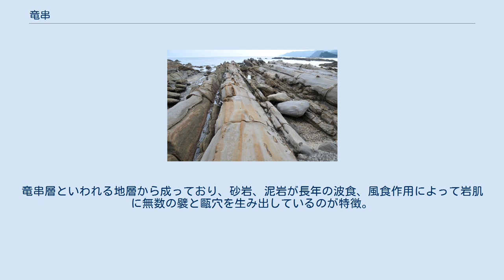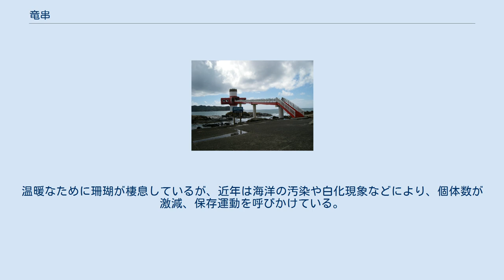竜串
竜串 大竹小竹 竜串（たつくし）は高知県西部の足摺岬近辺にある奇勝。
竜串海岸ともいい、土佐清水市にある。
狭義では竜串のみを指し、広義では周辺の見残し海岸を含める一帯を指す。
いずれも足摺宇和海国立公園に属する。
 なお、名の由来は不明であり、竜を串刺したような景観から名付けられた説やアイヌ語に因む説、臥竜山の竜臥（たつふし）が転訛した説、など諸説が立てられている。
 竜串の一帯は砂岩と泥岩の層が互いになっており、その層が波食、風食を受け形成されたもの。
中でも一直線上に、丸みを帯びた節理が見られる大竹小竹は竜串を象徴する代表的なものである。
他にしぼり幕、欄間石、蛙の千匹連れ、千畳敷などの名所がある。
 竜串から千尋岬を南下したところにある海岸。
見残しという地名は弘法大師（空海）がこの景勝地を見残したことに因むと言われる。
竜串層といわれる地層から成っており、砂岩、泥岩が長年の波食、風食作用によって岩肌に無数の襞と甌穴を生み出しているのが特徴。
屏風岩がよく知られるほか、博打岩、人魚御殿などの見所がある。
 この竜串･見残し一帯は化石の宝庫でもあり、貝類を始め、パイプと呼ばれる生痕化石が多く見られる。
他に波食による漣痕も多く確認できる。
 周辺の海域は竜串海域公園（旧称：海中公園）に指定されており、足摺海底館という水中展望塔が設けられている。
温暖なために珊瑚が棲息しているが、近年は海洋の汚染や白化現象などにより、個体数が激減、保存運動を呼びかけている。
 また、入り江を利用して真珠貝の養殖も行われている。